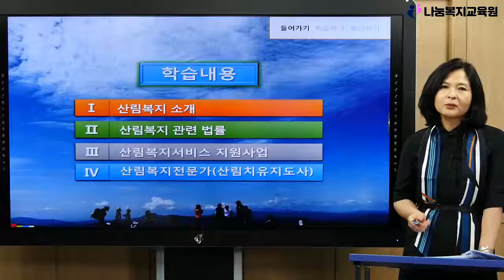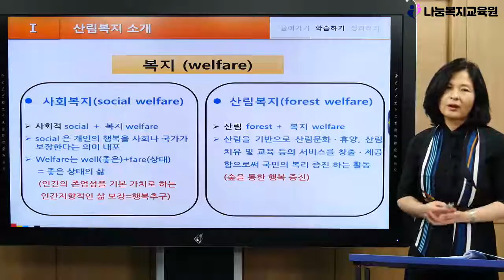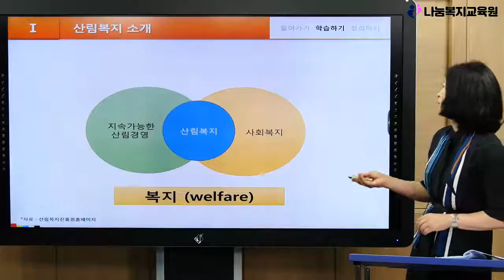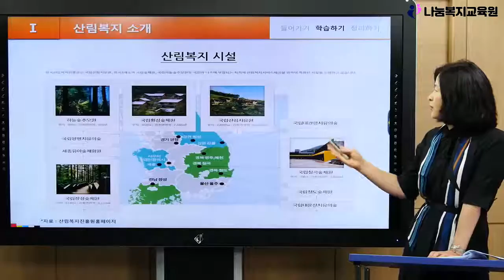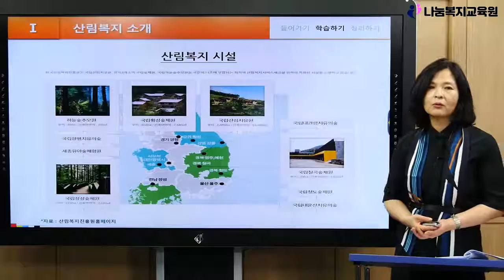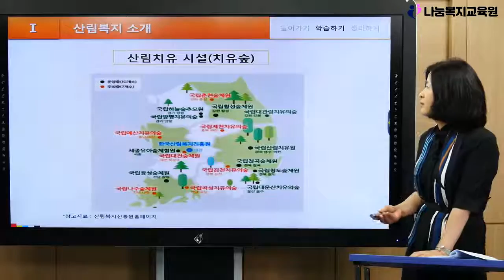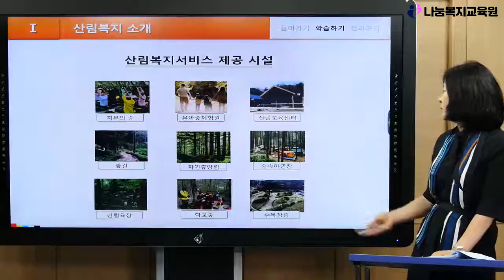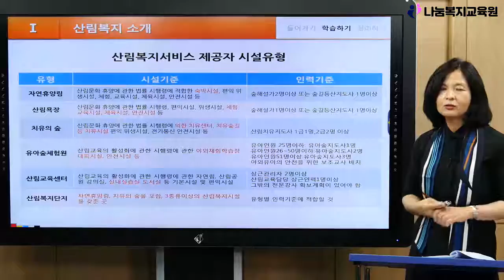숲과 치유강의 제2강-나눔복지교육원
■ 박경자 교수님의 "숲과 치유"강의입니다.
 ■ 위 강의는 김형준 나눔복지교육원에서 확인 하실 수 있습니다.